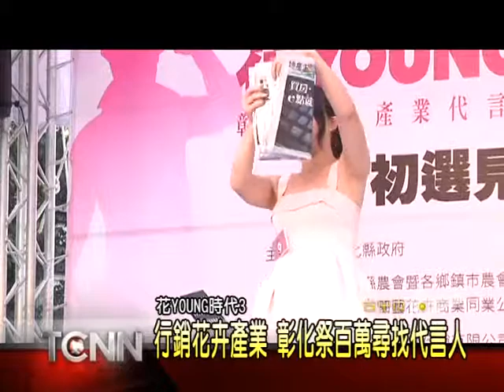大台中新聞-中市彰化花young時代選拔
行銷花卉產業，彰化縣政府在全台進行『花young時代3』的選拔，希望能找出最適合的代言人，上個週末，主辦單位也來到了台中草悟道進行初選，今年首次開放團體及男性報名，有人是帶來小提琴表演，也有人是勁歌熱舞，雖然只有短短一分鐘展現自我，但大家還是卯足全力表現，希望能角逐代言人的機會。「以上新聞可從哈TV APP收視」